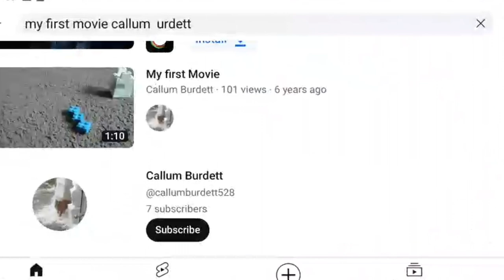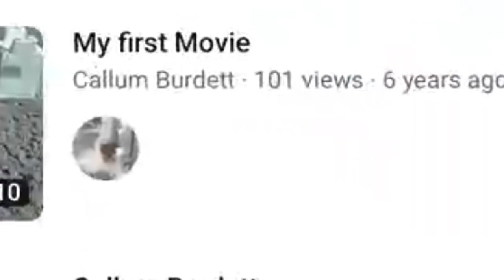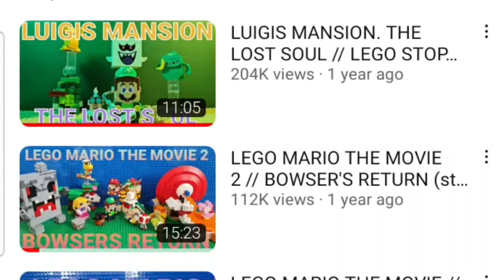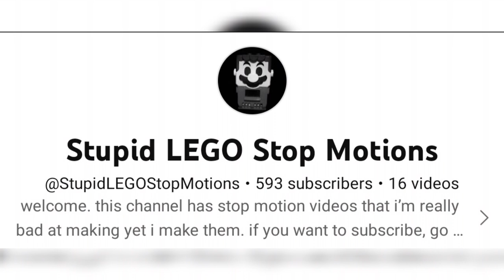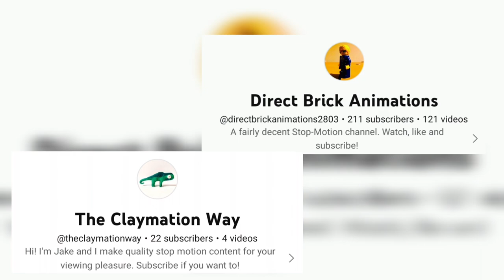goodbye for now, friends...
before anyone asks, as much as I love broodinater, he is canonically dead in my eyes.

the reason I am using the description to talk about HIM and him only is because he was not the first character I ever made, but rather the first I ever shared. the response he was given is what drove me to make more characters in my series. and as a result he shaped alot of my animations into what they are today.

whilst his doppelganger, patch, will still live on...you won't be seeing anymore of broodinater from me. these two are not related. broodinater never existed in my eyes. only patch remains

if any of you still want to use broodinater in your videos, I am more than fine with that. he is free real estate now as I am resigning the character; in other words I no longer own him. he's all yours.

as for the others though. I still own them, and I WILL make more content with them alongside some NEW characters which will be introduced once I return.

in the meantime though. this is goodbye...